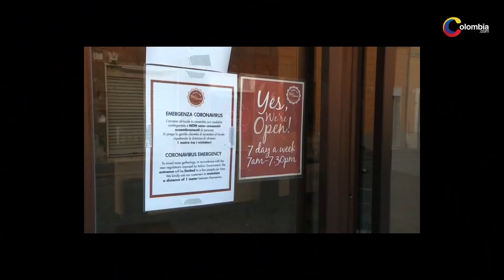¿Gobierno de Colombia evalúa levantar la emergencia sanitaria?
El ministro de Salud, Fernando Ruiz, aclaró algunas versiones que rondan sobre decisiones acerca de la emergencia sanitaria en Colombia.